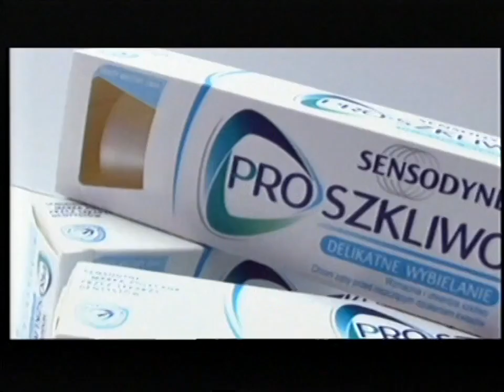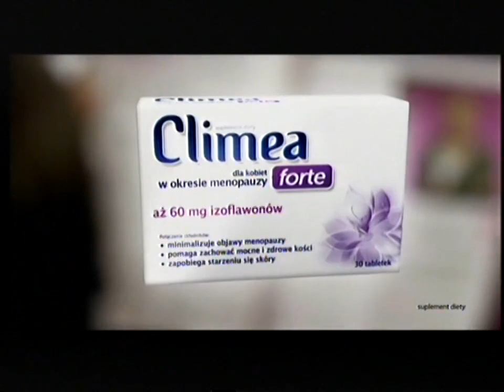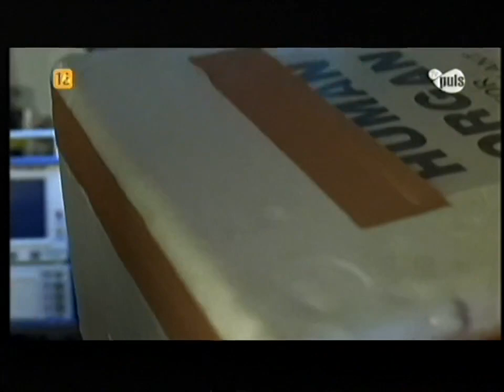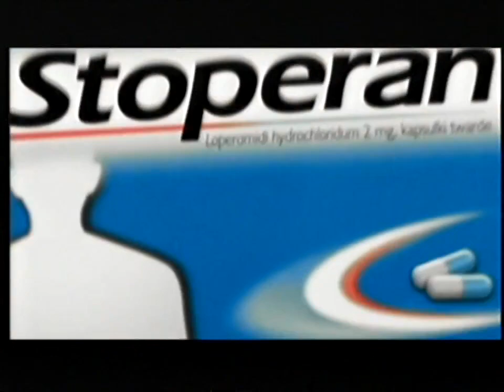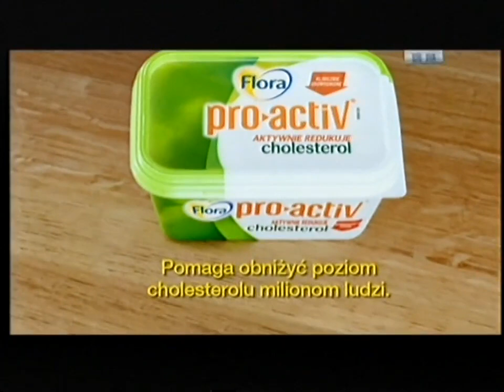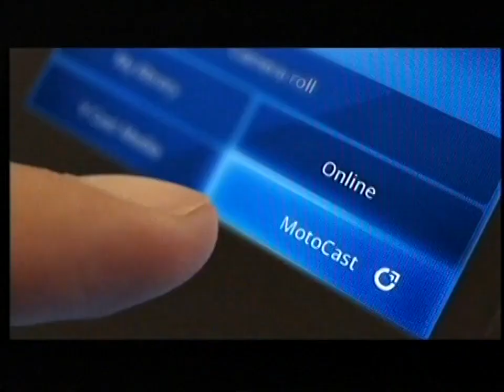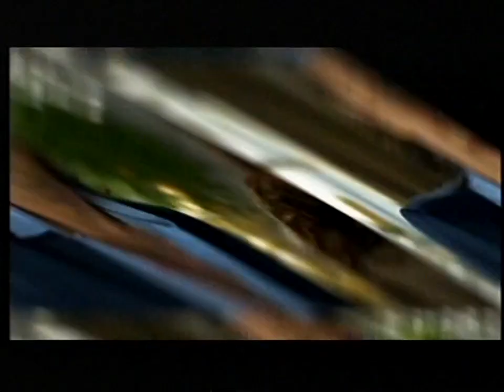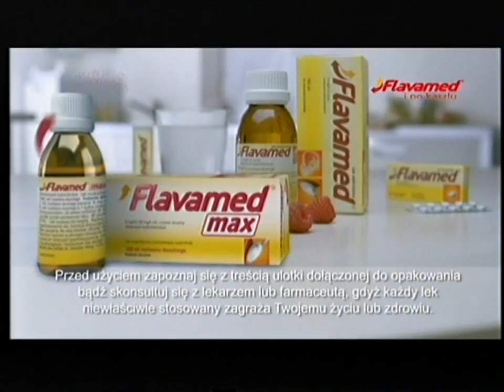TV Puls - Reklamy, zapowiedzi i ogłoszenie społeczne (20.02.2012)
Wrzucam ponownie, gdyż na innej płycie znalazłem niewyciętą przerwę po programie Goło i wesoło.
Nagrano z nocy 20 lutego na 21 lutego 2012 w trakcie filmu Starcie mutantów i po programie Goło i wesoło
Nośnik: Płyta DVD-R Tesco 4.7GB
Zgrane magnetowidem LG V9800